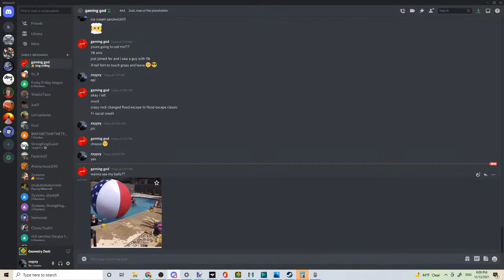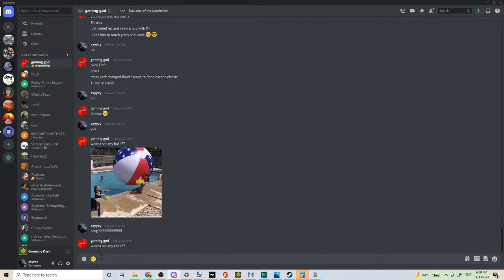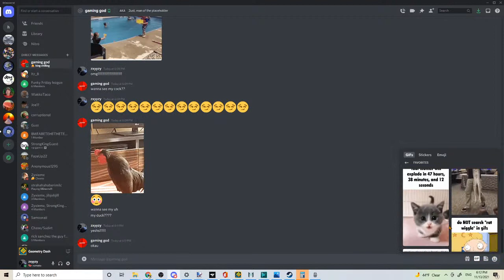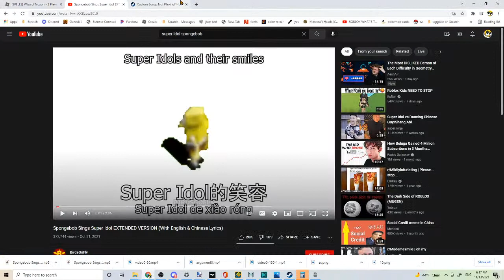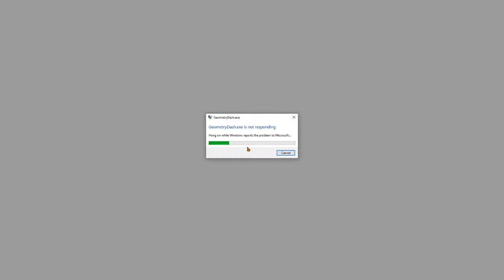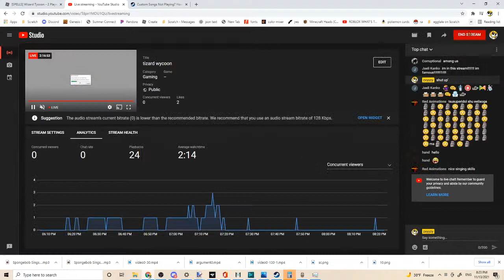tizard wycoon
omg is that fortnite jonsey

awe